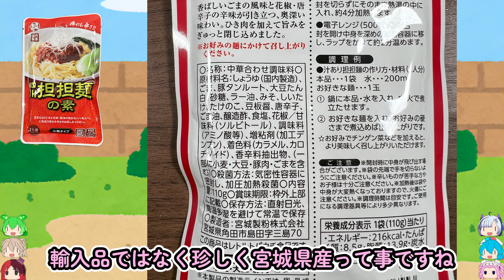業務スーパーの担々麺はコスパ最強！-宮城製粉 四川担々麺の素[世界のグルメを食べ尽くせ！]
レトルト・冷食・チルド・即席麺・・・
自分で完成させるグルメを食べ尽くす企画です。

今回は業務スーパーの四川担々麺の素です。
麺もほうれん草も業スーで揃えましたが
この価格とは思えないハイクオリティーでおいしかったというお話でございます。

編集ソフト：
Adobe PremierePro
Adobe AfterEffects
Adobe illustrator
VOICEVOX

★キャラクターの素材はsippotan様の
素材を使用させていただいております。